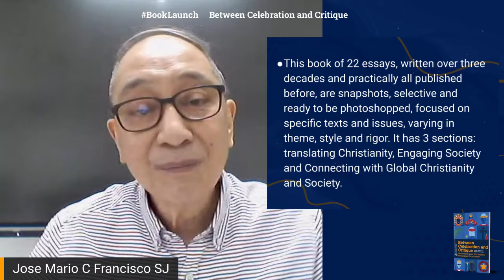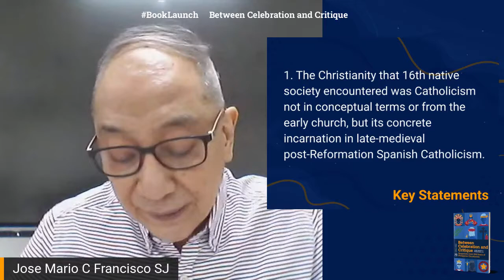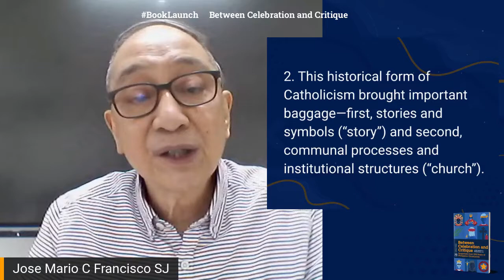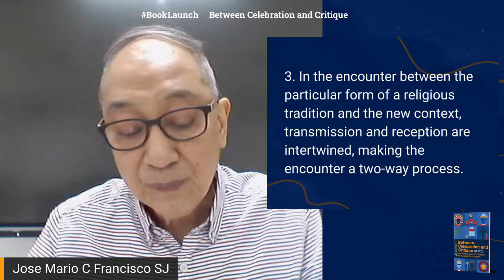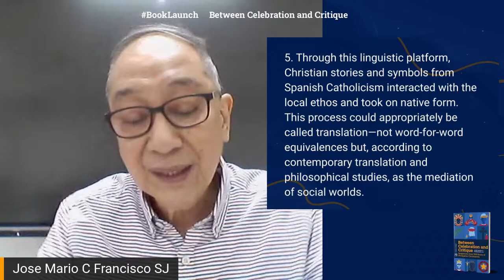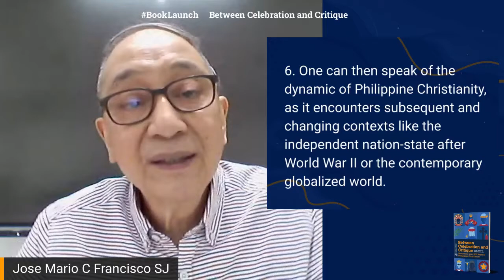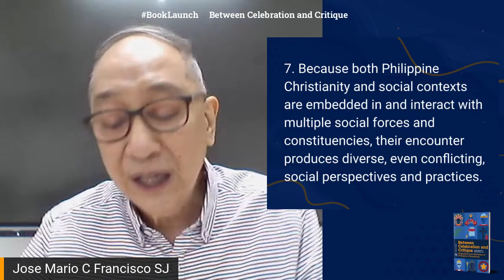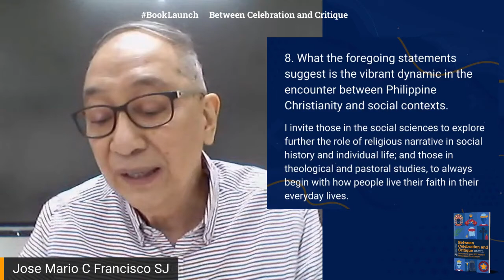Book Launch: Between Celebration and Critique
Watch the book launch of Jose Mario Francisco SJ's ""Between Celebration and Critique: Snapshots from 500 Years of Philippine Christianity"" with scholars Ruben Sonny Mendoza, Jayeel Cornelio, Coeli Barry, and Reynaldo Ileto.

This book is an excellent introduction to fundamental theology in the Philippines and in Asia and a timely contribution to the quincentennial celebration of Christianity in the Philippines.